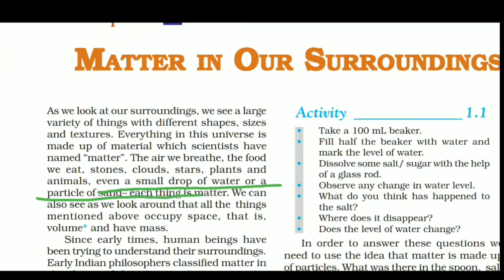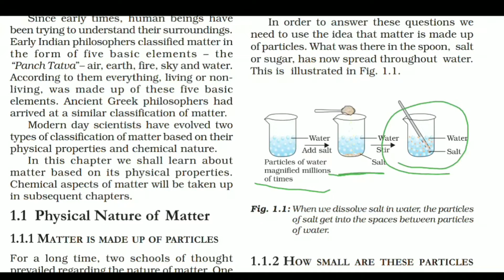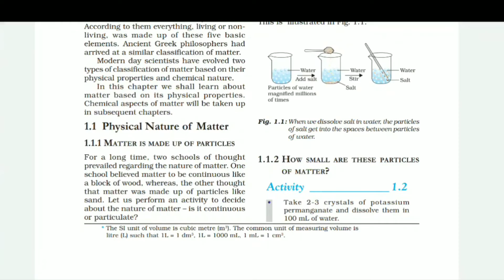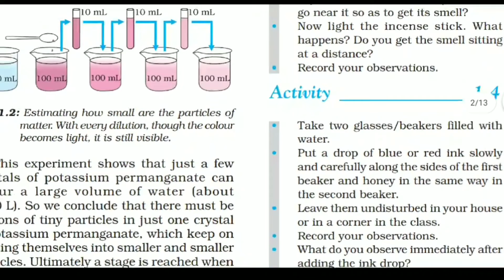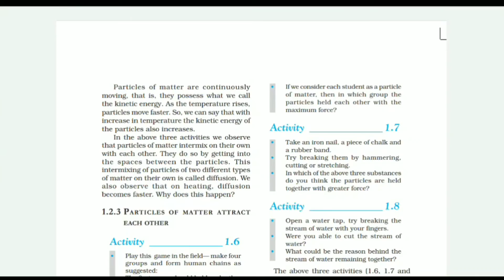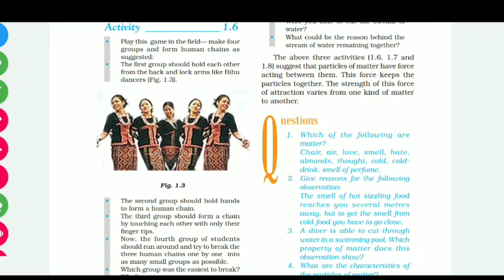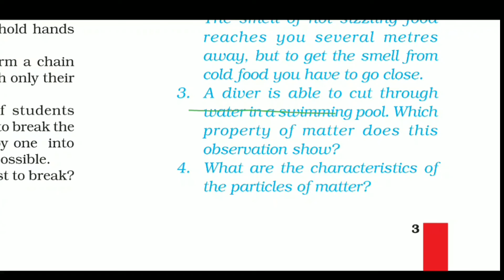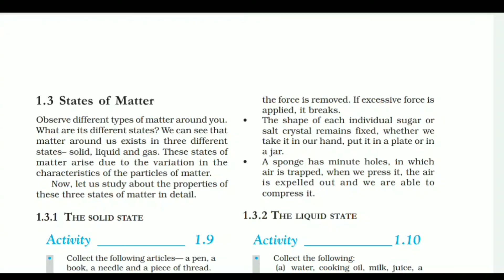NCERT Class 9 - Matter in Our surrounding || Chapter 1 || Hindi Explanation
Class 9th cbse board chapter 2 explanation with examples and line by line explanation of textbook by my education support.